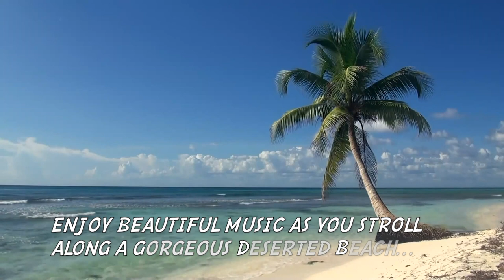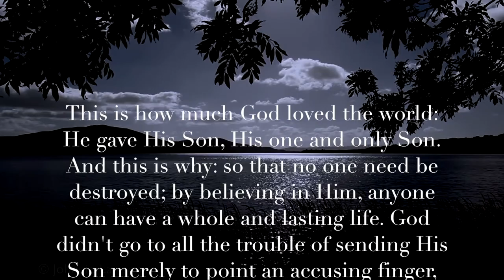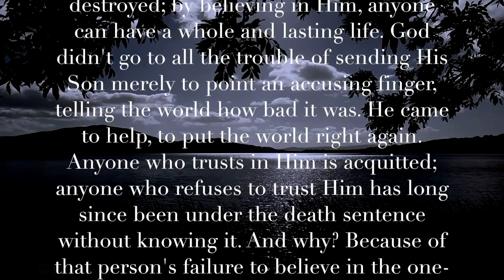Always! (Mantovani Orchestra) Ultra-Romantic & Very Beautiful HD Music Video Album!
Prof Howdy

- Queen Victoria